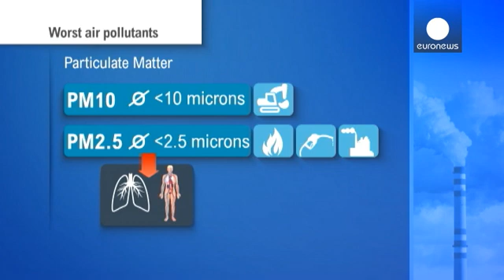Europeans not safe from urban air pollution cancer threat, WHO confirms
Scientists have confirmed that today's major air pollution - the air that millions of people in...

Scientists have confirmed that today's major air pollution - the air that millions of people in cities breathe - is cancer-causing. The International Agency for Research on Cancer, IARC, says this air is a leading environmental cause of cancer deaths.

The World Health Organisation agency said this is the first time it has evaluated the whole mixture of air, rather than focus on specific air pollutants. The conclusions apply to all regions of the world.

Dr Kurt Straif, Head of the IARC Monographs Section, at a press conference in Geneva said: "In this more than 40 year history of the Monographs Programme, there have been more than 950 agents that have been evaluated either once or repeatedly if there is important new evidence, and more than 100 of these have been classified as carcinogenic to humans, this is the highest classification group, meaning that we know that it is causing cancer in humans."

The predominant sources of outdoor air pollution are transportation, stationary power generation, industrial and agricultural emissions and residential heating and cooking.

Particulate Matter is a major component. PM of a ten micron diametre is the sort that blackens buildings. PM of 2.5 microns or smaller goes through respiratory passages and is small enough to enter the blood system. These material comes from wood smoke, burning diesel and factory output.

Then there is low atmospheric level ozone (or tropospheric ozone), not emitted directly by cars or industry but formed by the reaction of sunlight on air containing hydrocarbons and nitrogen oxides. Ozone damages mucus and respiratory tissues in animals, and damages plants.

Of nitrogen oxides, nitric oxide and dioxide are the most dangerous - by-products of combustion in automobile engines and fossil fuel power plants. They can cause nausea, irritated eyes and nose, fluid buildup in lungs, swelling of the throat and reduced oxygen intake.

Environmental campaigners in countries with massively growing economies say the fast pace of motorisation using dirty technology and dirty fuels translates into accelerating death rates and suffering, notably in China and India.

Anumita Roychowdhury with the campaign Right to Clean Air said: "The emission standards that we follow in Delhi today, they are more than seven years behind Europe and the rest of the country, that's nearly twelve years behind Europe.